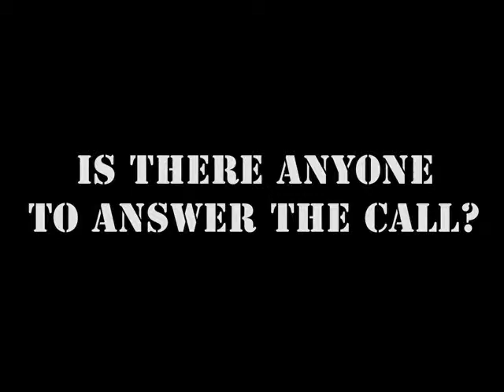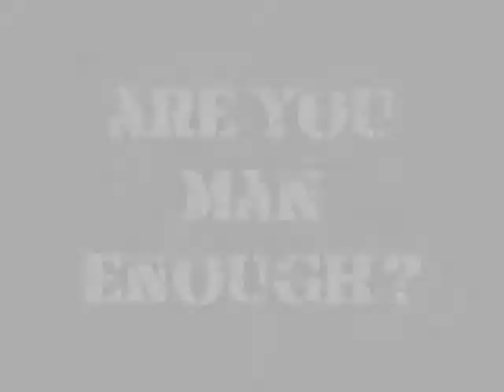ARMOR Men's Ministry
Aggressively Rebuilding Manhood On the Rock